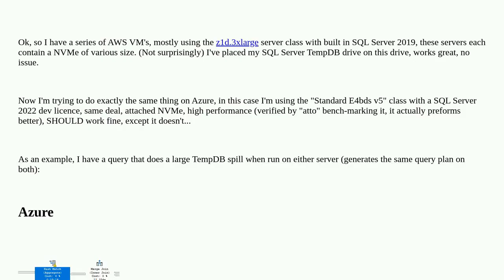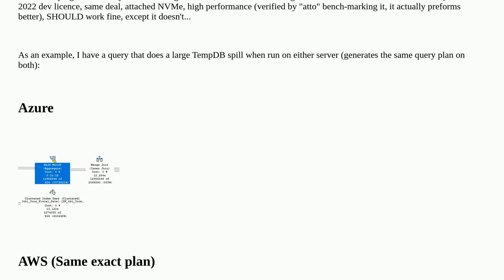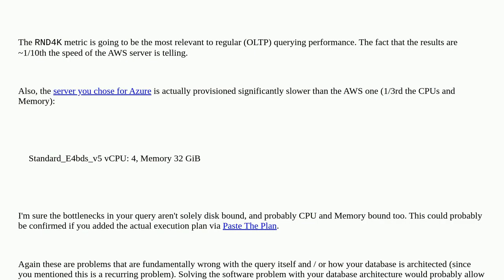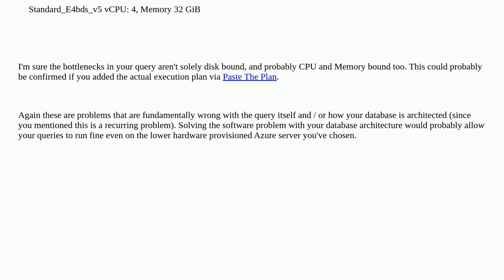AWS to Azure Degraded Performance With "Hash Match (Aggregate) Step"/"Temporary Disk" TempDB Perf...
AWS to Azure Degraded Performance With "Hash Match (Aggregate) Step"/"Temporary Disk" TempDB Performance Issue

A special thanks goes out to the community

  sql-server-2022 sql-server-2019 aws tempdb azure